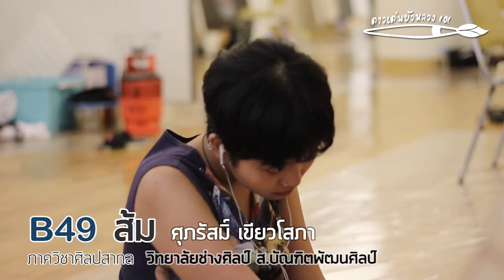ดาวเด่นบัวหลวง 101 รุ่น12 : B49 ศุภรัสมิ์ เขียวโสภา